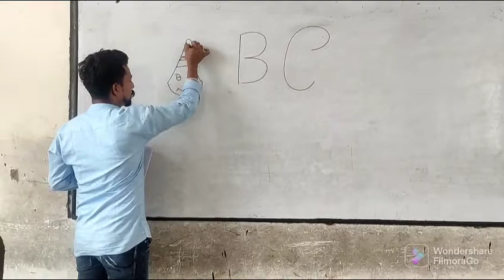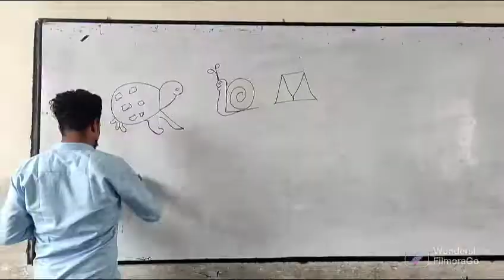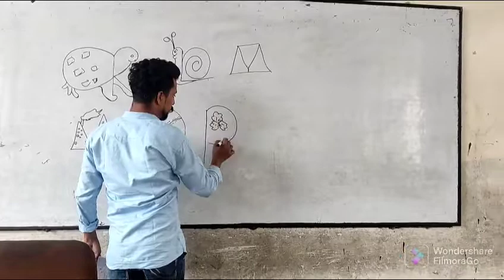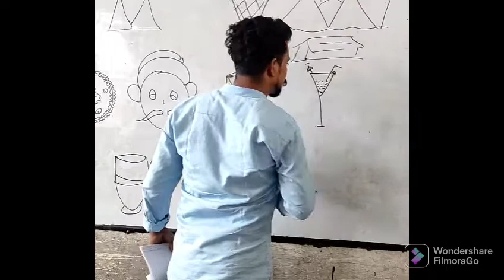draw with A to Z ABCD kids drawing and copy right